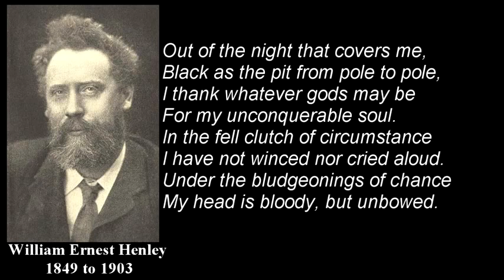INVICTUS Viktorianisches Gedicht von William Ernest Henley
Für die deutsche Übersetzung auf 'mehr' klicken!

Das Gedicht wurde 1875 in dem Buch "Book of Verses" erstveröffentlicht, wo es als viertes einer "Life and Death (Echoes)" genannten Reihe von Gedichten erschien. "Invictus", lateinisch für "Unbezwungen", ist unter dem Hintergrund Henleys schwerer Krankheit zu sehen (er litt an Gelenktuberkulose und bekam mit 17 einen Unterschenkel amputiert). Er wurde 53 Jahre alt und führte er bis zu seinem Tod ein erfülltes Leben.

Die deutsche Übersetzung (unzulänglich, wie ich finde, ich werde eine bessere verfassen :D und hier einstellen)

Invictus (INVICTUS (Unbezwungen; William Ernest Henley, 1874)

Aus dieser Nacht, die mich umhüllt,
von Pol zu Pol schwarz wie das Grab,
dank ich welch immer Gottes Bild
die unbezwung'ne Seel mir gab.

Wenn grausam war des Lebens Fahrt,
habt ihr nie zucken, schrein mich sehn!
Des Schicksals Knüppel schlug mich hart -
mein blut'ger Kopf blieb aufrecht stehn!

Ob zornerfüllt, ob tränenvoll,
ob Jenseitsschrecken schon begann:
das Grauen meines Alters soll
mich furchtlos finden, jetzt und dann.

Was kümmert's, dass der Himmel fern
und dass von Straf' mein Buch erzähl',
ICH bin der Herr von meinem Stern,
ICH bin der Meister meiner Seel'!